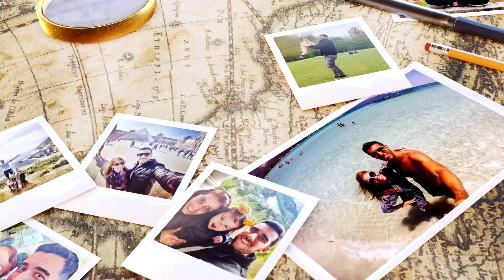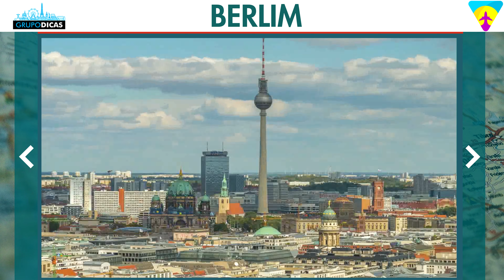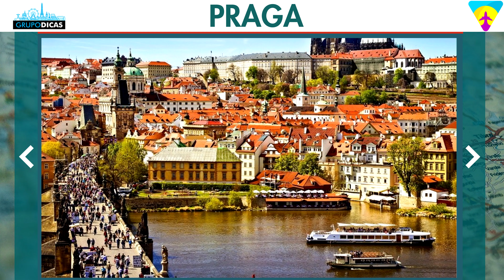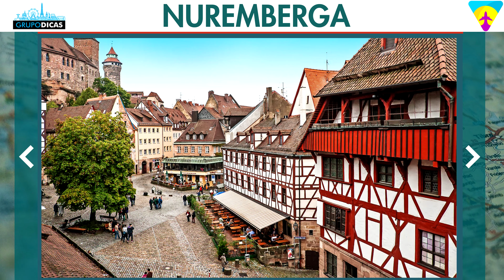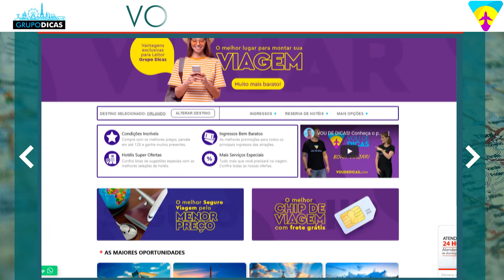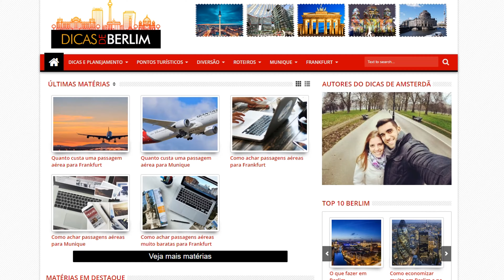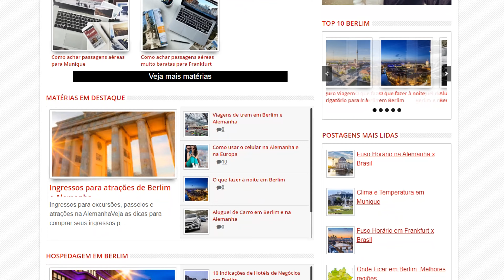Roteiro pela ALEMANHA de carro ou trem! Berlim, Munique, Dresden, Nuremberg e até Praga!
Conheça o melhor roteiro pela Alemanha passando por Berlim, Dresden, Potsdam, Praga, Nuremberg, Frankfurt e Munique!   E todas as dicas para tornar sua viagem à Alemanha inesquecível!
Nessa página você vai encontrar todos os links que citamos no vídeo e os links importantes para você montar sua viagem à Alemanha. Uma forma de mantermos todos eles em um único lugar, atualizados e da forma mais organizada possível. Nessa página você vai encontrar tudo que precisa para montar sua viagem, sempre com os melhores preços e serviços. E muitos descontos que negociamos sempre com as empresas e já estão dentro desses links automaticamente! Já salva essa página que você usará muito no planejamento da viagem.

Espero que tenham gostado das dicas sobreo roteiro pela Alemanha de carro ou trem! Conheça o melhor roteiro pela Alemanha passando por Berlim, Dresden, Potsdam, Praga, Nuremberg, Frankfurt e Munique!  E todas as dicas para tornar sua viagem à Alemanha inesquecível!
Comentem ai! :)
CAPÍTLOS
0:00 INTRODUÇÃO
1:10 ALEMANHA
3:34 BERLIM
4:56 DRESDEN
5:56 POTSDAM
6:14 TRANSPORTE NA ALEMANHA
7:38 PRAGA
8:10 NUREMBERGE
9:13 REDES SOCIAIS
9:36 FRANKFURT
10:06 MUNIQUE
10:19 CSATELO NEUSCHWANSTEIN
11:13 LINKS NA DESCRIÇÃO
11:41 MUNIQUE
12:39 VOUDEDICAS.COM
14:56 DICASDEBERLIM.COM
15:06 ENCERRAMENTO